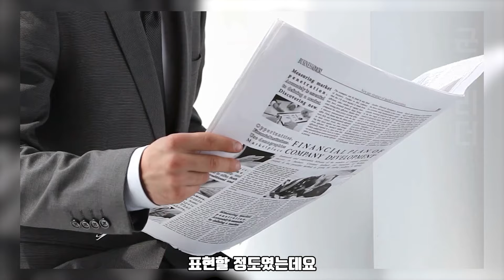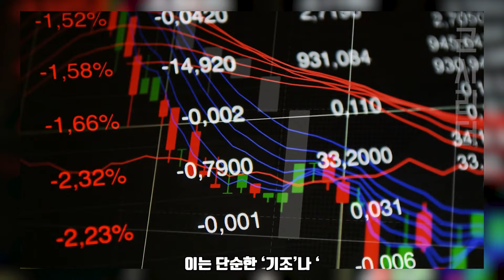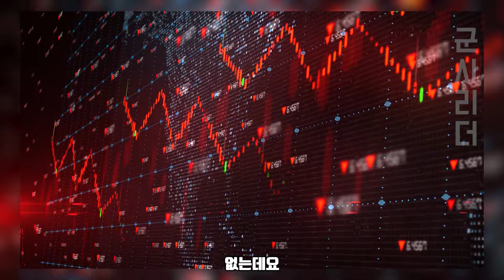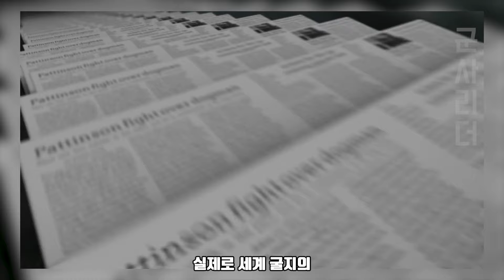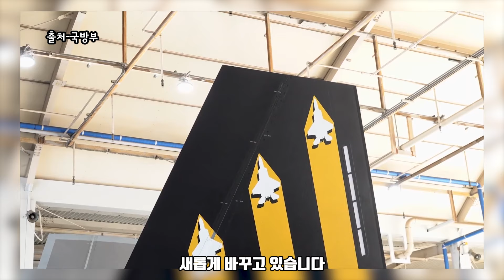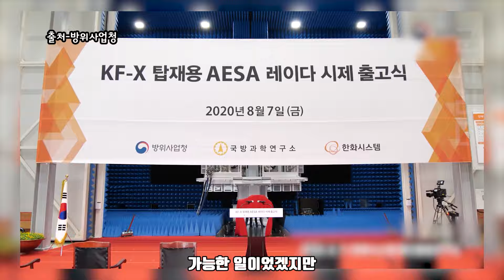푸틴 목숨 위헙하는 한국 방산 | 핀란드 나토 가입과 K-방산의 진실